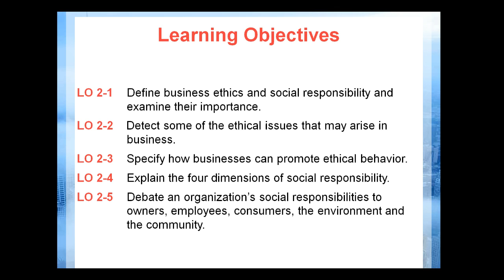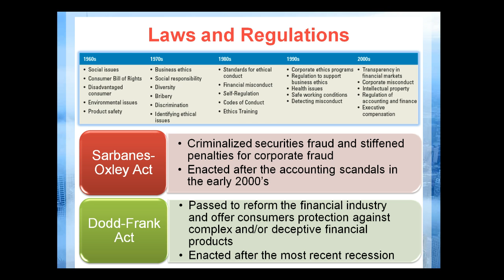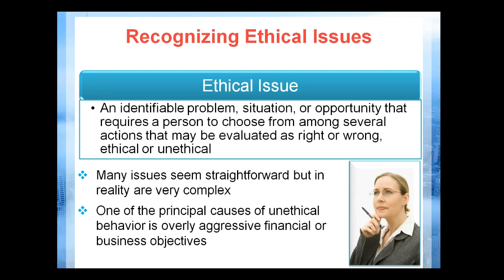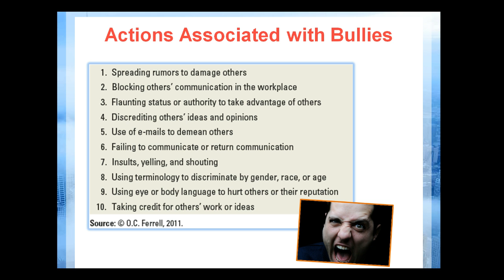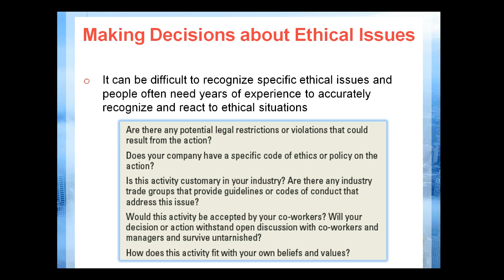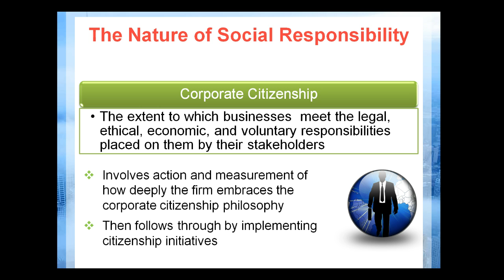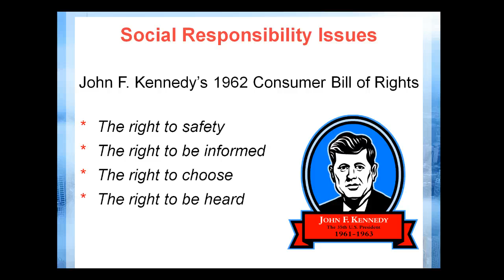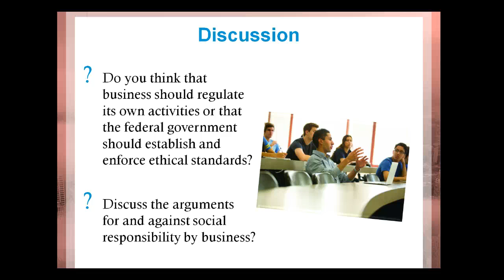Ethics and Social REsponsibility in Business